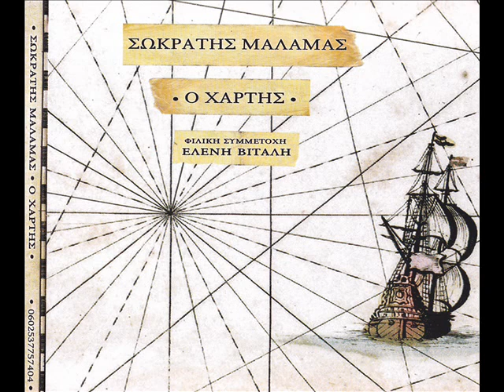Σωκράτης Μάλαμας - Εξομολόγηση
Ο Σωκράτης Μάλαμας παρουσιάζει τον πιο ολοκληρωμένο και μεστό δίσκο του με επίσημη προσκεκλημένη του την Ελένη Βιτάλη...
«Ο ΧΑΡΤΗΣ»
ΣΩΚΡΑΤΗΣ ΜΑΛΑΜΑΣ
Ο πιο ολοκληρωμένος και μεστός δίσκος του αγαπημένου έλληνα τραγουδοποιού, του Σωκράτη Μάλαμα.
Δεκατρία τραγούδια σε μουσικές του ίδιου και στίχους του Γιώργου Κλεφτογιώργου, του Δημήτρη Αδοργιαστού, του Βαγγέλη Βελώνια και δύο της Φωτεινής Λαμπρίδη. Επίσημη προσκεκλημένη του η Ελένη Βιτάλη στο τραγούδι «Οι παρελάσεις».
Το πρώτο τραγούδι με τον τίτλο «Το όνομά μου είναι δρόμος», απολύτως κατατοπιστικό και ταυτόχρονα παραπλανητικό για όσα πρόκειται να ακολουθήσουν αφού ο Σωκράτης Μάλαμας εδώ, μοιάζει να επιστρέφει στις πρώτες του κιθάρες στις «Ασπρόμαυρες ιστορίες» και την ίδια στιγμή να παρουσιάζει έναν καινούργιο ήχο ώριμο και κατασταλαγμένο. Με τραγούδια υπαρξιακά, ερωτικά και ακριβοδίκαια πολιτικά, δουλεύει μουσικά πάνω σε στίχους άλλων σαν να μιλάει ο ίδιος με τον τρόπο που τον γνωρίζουμε και παράλληλα αφήνοντάς μας να αναρωτηθούμε πόσα πραγματικά ξέρουμε για τη μέχρι τώρα διαδρομή του.
Τα τραγούδια αυτά θα μπορούσαν και να είναι ολόκληρα δικά του, γι αυτό και μας επιτρέπει να χαρούμε τις συνθέσεις και την ερμηνεία του. Οικεία και συγκροτημένη. Κάθε τραγούδι δημιουργεί ένα μικρό ξάφνιασμα ενώ συνολικά ο δίσκος αφήνει πίσω του ένα αίσθημα χαράς και ικανοποίησης. Είναι σίγουρα ο πιο φωτεινός Σωκράτης Μάλαμας που έχουμε ακούσει μέχρι σήμερα με τραγούδια λαϊκότροπα, ηλεκτρικά και ισορροπημένες μπαλάντες απόλυτης ελληνικότητας. Χωρίς να προδίδει τη σχολή του παρουσιάζει έναν τίμιο και χειροποίητο δίσκο που θα κερδίσει και εκείνους που στέκονται επιφυλακτικοί απέναντί του.
Τα νέα τραγούδια του Σωκράτη Μάλαμα ανήκουν στην κατηγορία εκείνων που θέλεις να ξανακούσεις οπωσδήποτε.
Κυκλοφορεί από την Αρτύς με διανομή της Minos -- EMI.